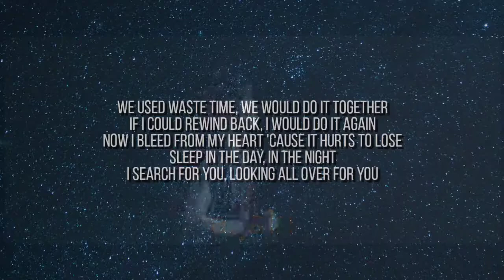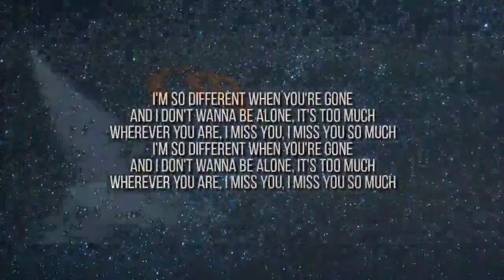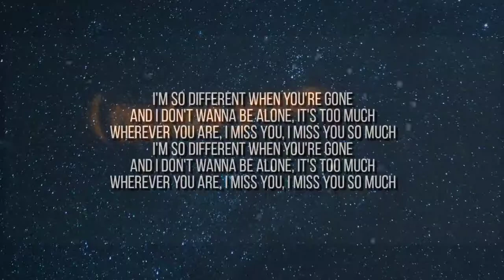MARK TUAN - IMYSM ( LYRICS )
[Intro]
I'm so different when you're gone
And I don't wanna be alone, it's too much
Wherever you are, I miss you, I miss you so much

[Verse 1]
We used waste time, we would do it together
If I could rewind back, I would do it again
Now I bleed from my heart 'cause it hurts to lose
Sleep in the day, in the night
I search for you, looking all over for you

[Pre-Chorus]
No, I never knew that I would get this low
I guess I should loved you more

[Verse 2]
I can't let myself think of nobody other (Than you)
Scared when I'm alone hiding under the covers (It's true)
Now I'll cry from my eyes 'cause it hurts to lose
Dream in the night, in the day

🎵 Mark tuan - Imysm

Artist  : Mark tuan
Song  : Imysm ( lyrics )

Credits : Mark tuan

Lyrics to the Imysm by Mark tuan

Imysm lyrics .